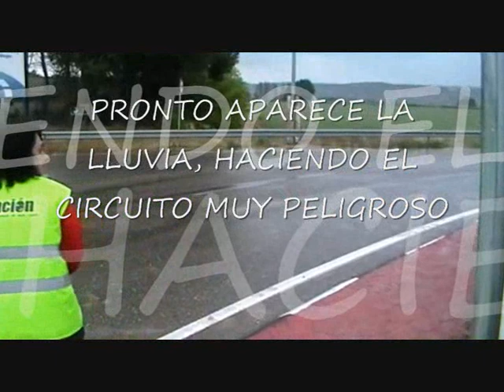Record conseguido por Fran Vacas el 08 de Mayo del 2011, en San Martin de la Vega.
Record Mundial 1.000 km Road.